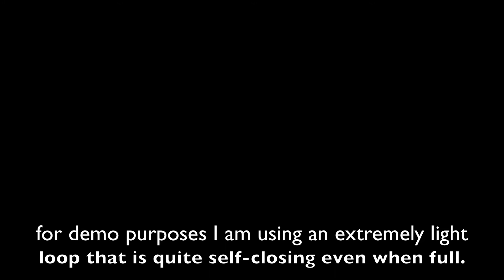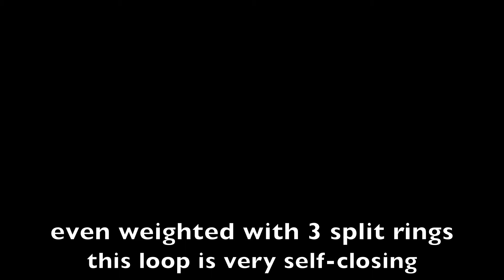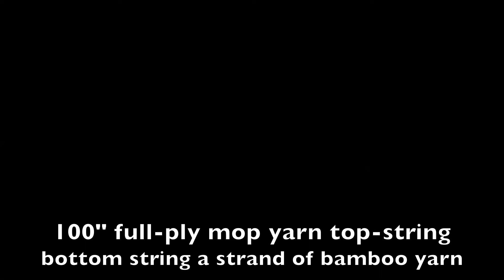Self-Closing Loop Demo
Several bubbles created with a 100" top-string loop with a very very lightweight bottom string -- just a single strand of thin bamboo yarn. The top-string is full-ply rayon mop yarn. The bottom string is much lighter-weight than I would normally use in order to demonstrate the possibilities.